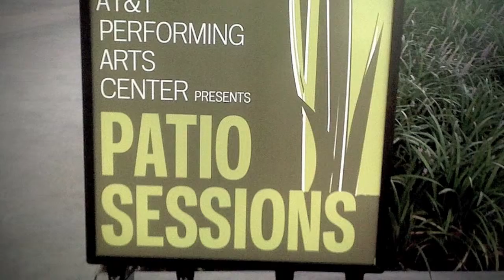Sarah Jaffe - "Backwards/Forwards"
live at the Sammons Center Patio Sessions
Dallas, TX July 29, 2010